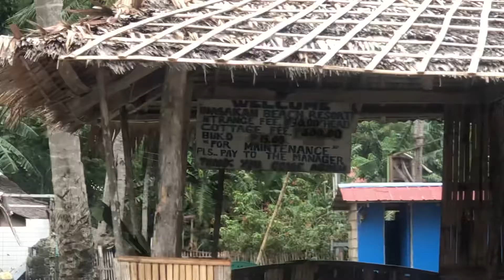Puntahan naman natin ang INASAKAN BEACH sa SAN JOSE, OCCIDENTAL MINDORO | Travel Video | Relax lang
maganda sa lugar na yan.. pino rin ang buhangin .. 😃